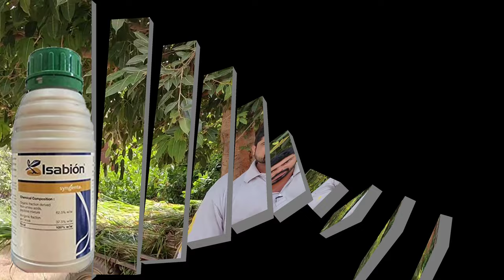भारत के 5 सबसे बेस्ट टॉनिक ।। India'S Top 5 Tonic ।। फसलों में टॉनिक के फायदे और नुकसान ।। टॉनिक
फोन पर बात करने के लिए अपना मेंबरशिप स्क्रीनशॉट जरूर भेजें स्क्रीनशॉट भेजने के बाद रात 7:00 बजे से 9:00 बजे तक आपसे बात होगी बहुत-बहुत धन्यवाद।

Fertilizer ExperT चैनल को सब्सक्राइब करना ना भूलें हमारी वीडियो को लाइक करें. शेयर करें और ग्रुप में शेयर करें. Agriculture crop use only. 🎉स्वागत है आपका एग्रीकल्चर की दुनिया में🎊

fertilizer expert

fertilizerexpert

Fertilizer Expert
FertilizerExpert

Fertilizer Expert
Fertilizerexpert